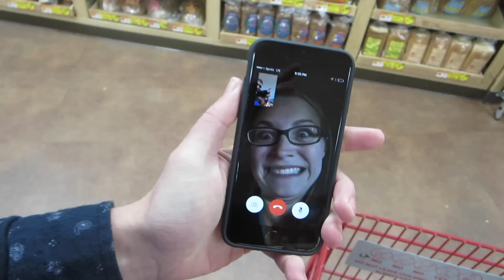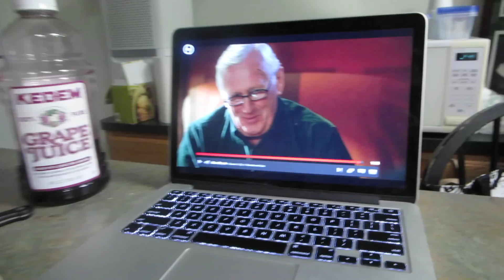CF SALT CRAVINGS AT THE MALL! (11.18.15)